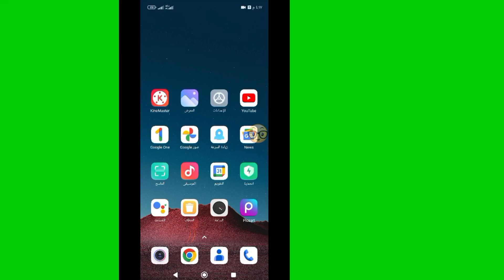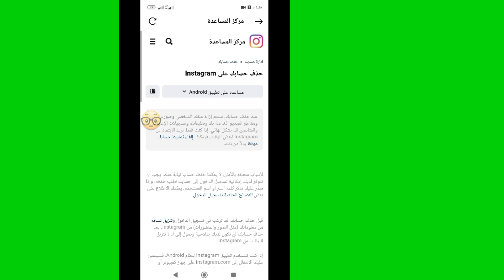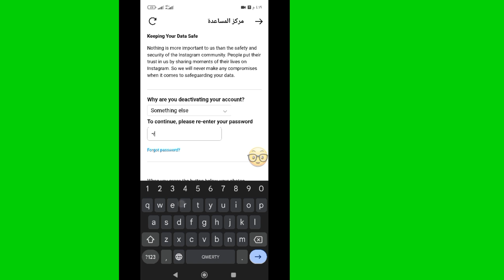كيفية إلغاء تنشيط حساب Instagram (إعدادات جديدة 2023) | قم بإلغاء تنشيط حساب Instagram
سأوضح لك في هذا الفيديو كيفية إلغاء تنشيط حساب Instagram.  إنها طريقة سهلة وبسيطة للغاية.  لذا استمر في مشاهدة الفيديو كاملاً دون تخطي للتعلم.

إذا كان لديك أي أسئلة ، فيرجى إخبارنا بالتعليق أدناه.

شكرا للمشاهدة.